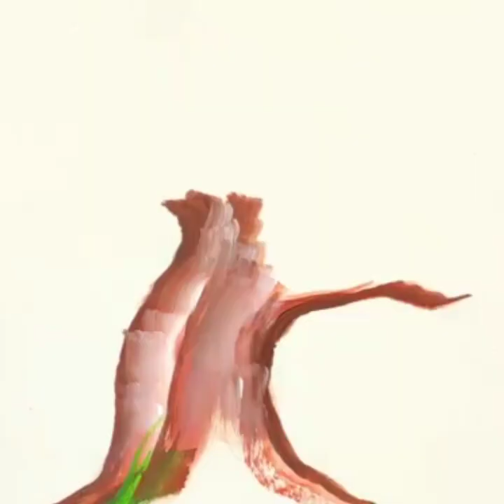easy craft ideas || how to make a beautiful trees with paper || art and craft ||drawing.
Create a charming paper tree by folding and shaping green paper into a cone shape. Decorate it with colorful paper cutouts, glitter, or stickers. A simple and delightful craft that adds a touch of nature to any space.
craft with paper easy
craft with paper wall hanging
craft with paper without glue
craft with paper for school
craft with paper flower
craft with paper box